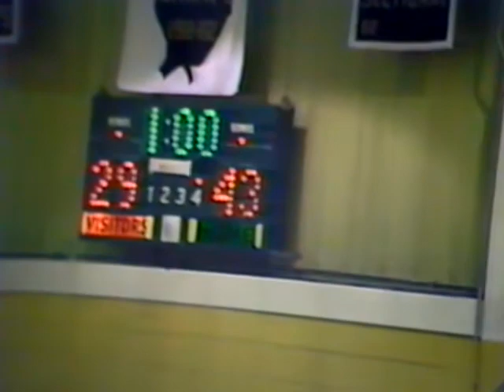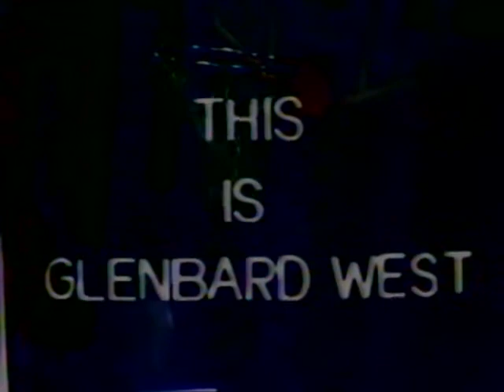Glenbard West vs Glenbard South March 15, 1984 Regional Championship 2nd Half